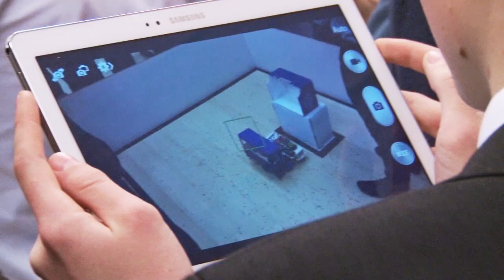Projet de création d'un robot aspirateur 1ère Bachelier polytechnique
La Faculté Polytechnique a proposé à ses étudiants de Bac 1 de  de travailler sur 1 projet concret : réaliser un robo aspirateur de confettis pour nettoyer les rues après les fêtes de Mons 2015.

Philippe FORTEMPS
Université de Mons
Faculté polytechnique
Rue de Houdain, 9
B-7000 Mons
Belgique